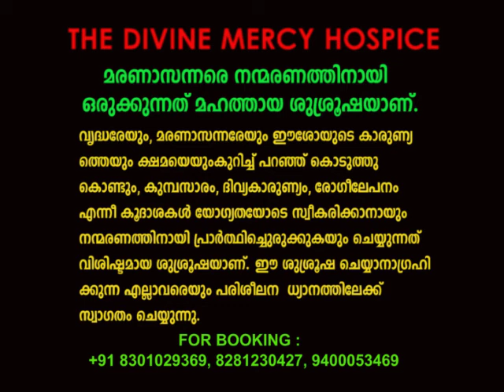The Divine Mercy Hospice / മരണാസന്നരെ ഒരുക്കണോ? Fr. Thomas Ambattukuzhiyil. V. C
പരിശീലന ധ്യാനം / 2020 ഫെബ്രുവരി 16 വൈകീട്ട്  4 മണിമുതൽ 16 വൈകീട്ട് 4 മണി വരെ / പരിത്രാണ ധ്യാന കേന്ദ്രം, അടിച്ചിറ, കോട്ടയം